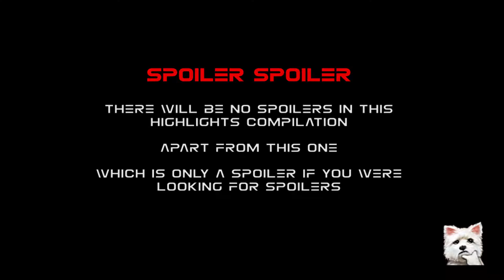Squirrel Holmes: Crimes And Punishments (2of2) USH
USH - powered by sqrlNUTS

The Abbey Grange Affair

00:00 Where's The Letter?
02:42 Backatya
03:22 Toby
06:32 Opening The Notvery
07:23 Waity Wiggins

The Kew Gardens Drama

08:47 Presumption
09:09 A Map Of Kew Gardens
11:06 A Medical Lesson
13:43 Miss Off-White
17:11 Toby #2
19:09 Japanese Yoda
21:00 Spiky Trousers
21:14 Raw Sap
21:51 Sherlock Blindes
23:40 Postsumption

A Half Moon Walk

24:37 Toivsky
25:58 Fast Sell
26:19 Sharp
26:38 Hiding Holmes
28:40 Catching On (Holmes)
29:11 Catching On (Watson)
30:28 Nigel
31:38 Toivsky #2

Sherlock Holmes: Crimes & Punishments - Deduction Theme -
The Almighty Doggo